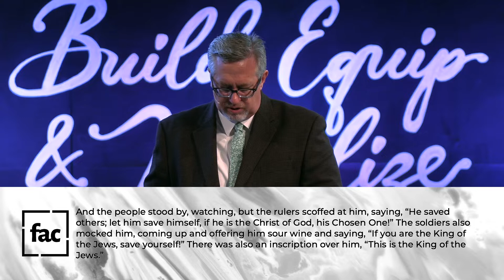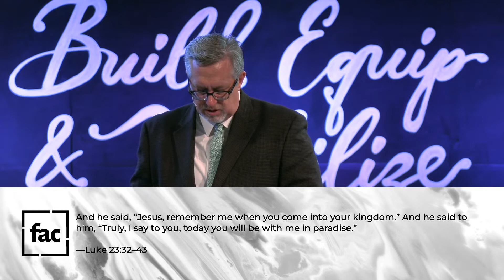The Man Who Changed His Mind Just in Time; The Thief on The Cross | Luke 23:32-43